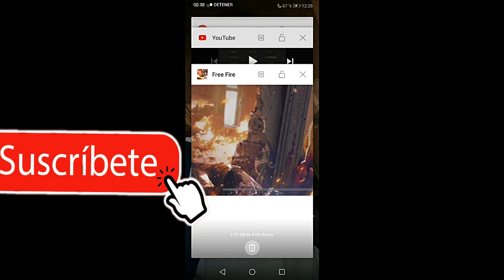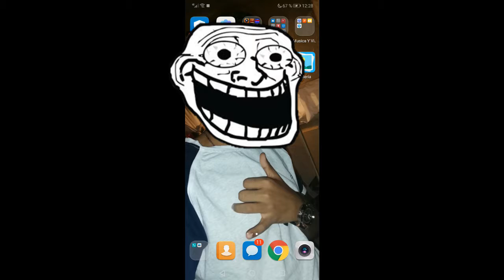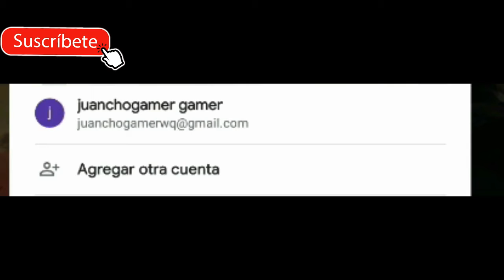¿QUIERES UNA CUENTA REGIÓN BRASIL?/ *COMPROBACION*/ FUNCIONARA?¡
HOLA GUACHOS SEAN BIENVENIDO A UN NUEVO VÍDEO PARA EL CANAL, EN ESTE VÍDEO VAMOS A COMPROBAR EL MÉTODO DE OBTENER O TENER UNA CUENTA REGIÓN BRASIL TOTALMENTE LEGAL SIN APP E VPN.

LIKE SI TE FUNCIONO

DEJA UN COMENTARIO SI TE FUNCIONO O NO?..